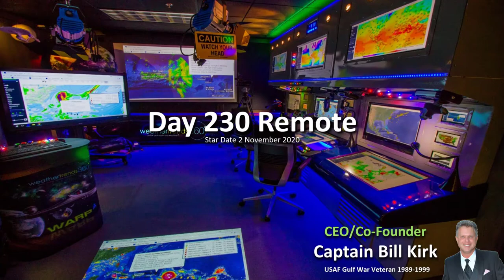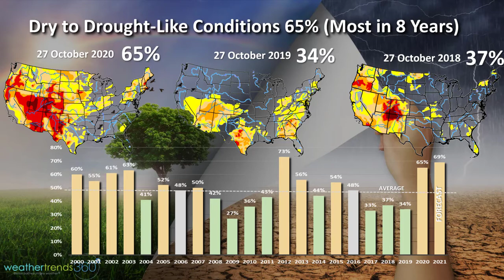Captain's Log 2 Nov 2020 Another Flip Flop in Pattern - Hurricane Threat!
Happy Monday! :)

The last week of October (25th-31st) around the World showed the U.S. trending 1.4F warmer than a year ago but still 4th coldest of the past 35+ years.  Rainfall was down 35% vs a year ago but still 6th wettest in 35 years, while snowfall was 11% less than last year but still 4th snowiest of the past 35 years nationally.

Canada continues to be very cold trending coldest in 18 years, China warmest in 8 years, Russia warmest in 7 years, India warmest in 3 years, Europe similar to last year and warmest in 3 years, Australia and Brazil coldest in 4 years.

It's always interesting when there is one extreme that seems counter intuitive like the most dry to drought-like conditions in 8 years for the U.S., but also the most active hurricane season in 169 years!  Dry to drought-like phases across the U.S. as of 29 October are around 65% which is the most widespread since 2012, and 2nd most in 20 years.  WTI expects this to peak around 70% in the months ahead and continue well into 2021.  On the flip side is the most active hurricane season on record with 29 systems and counting.

Hurricane ETA (system #29) will make landfall in Nicaragua early this week and then very likely makes a U-turn North toward Cuba and Florida next week!

Models are hinting at a hurricane threat for South Florida and the Middle Atlantic next week - something to watch for now.

This week (2-8 November) trends a whopping 9F warmer than last year for the U.S. overall, making it the 4th warmest of the past 35+ years.  This will dampen demand for Fall-Winter merchandise.   Rainfall is the least in 11 years and 5th driest of the past 35 years while snowfall looks to be the most in 3 years, 9th snowiest of the past 35.  Lake Effect snow and high elevation New England snow early this week and then the snow will shift back to the Northern Rocky Mountains next week.

In case you've been hanging out on Pluto the past year, tomorrow is election day in the U.S. and the weather looks DRY for the vast majority of the country.  Some lingering snow in the high elevations of New England and rain for Washington, but otherwise no issues standing in line to vote.

The 6-day snowfall outlook shows some lingering snow in New England early before the pattern shifts back to the Rockies.

Next week (9-15 November) shows another shot of cold weather for the Western half of the country while the East remains much above average.  Overall the week looks to trend 8.5F warmer than last year for the U.S. overall, warmest in 4 years and 15th warmest of the past 35 years.  Rainfall looks to ramp up with the East Coast hurricane threat, heavy rain Central U.S. and Pacific Northwest.  Overall rainfall is wetter than last year and 2nd wettest in 35 years, while snowfall is the least in 3 years and 9th most of the past 35 years.

- Captain Kirk out  (USAF Gulf War Veteran 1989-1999)